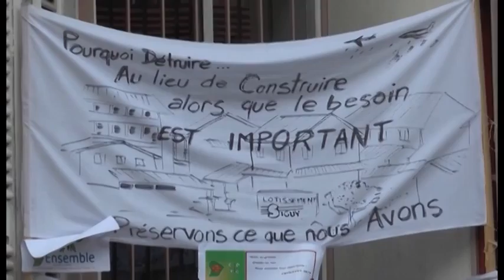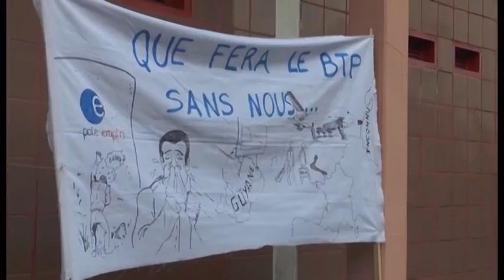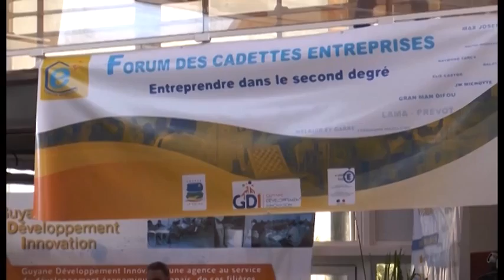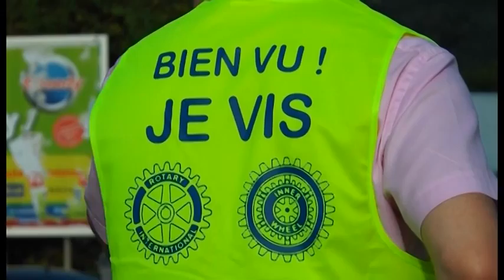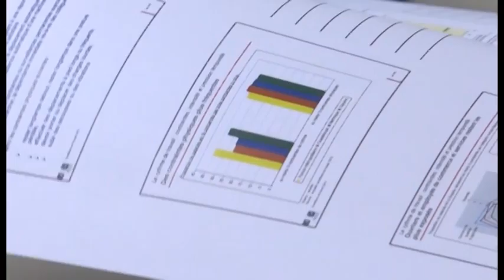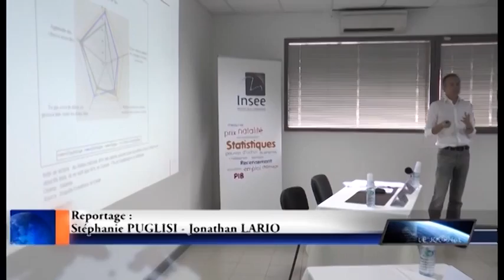LE JT 25 JUIN 2015